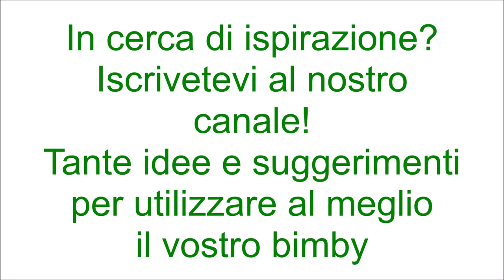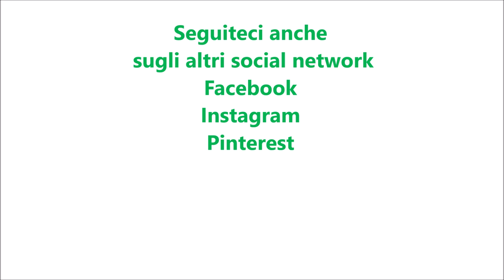Muffins alle carote per bimby TM6 TM5 TM31 TM21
Ingredienti:
300g di farina di mandorle
300g di carote sbucciate e tagliate a pezzetti
la scorza di un'arancia
4 uova
200g di zucchero
150g di farina di riso
1 pizzico di sale
1 bustina di lievito per dolci vanigliato
mezza fiala di aroma d'arancia